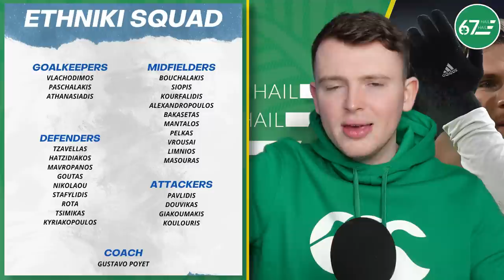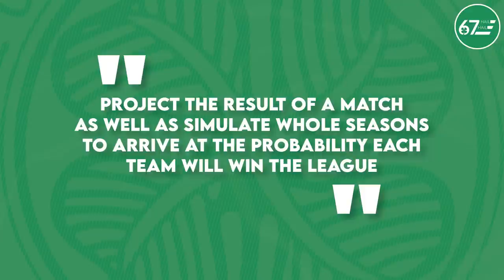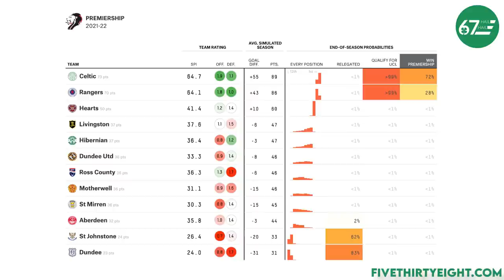Starfelt makes a mockery of the media's narrative as the supercomputer forecasts glory for Celtic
Hamish takes a look at Carl Starfelt's rise at Celtic after the defender was called back up to the Swedish national team.

00:00 Intro
00:47 Carl Starfelt
07:18 Other international call-ups
08:02 The Supercomputer